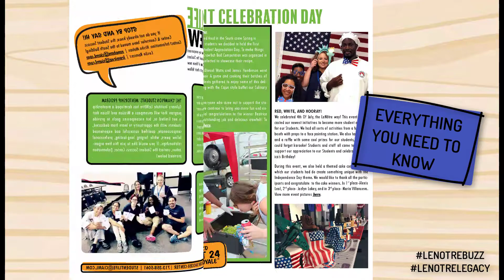BUZZ July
Summer Newsletter is out !
Everything you need to know about life at CIL is just there !